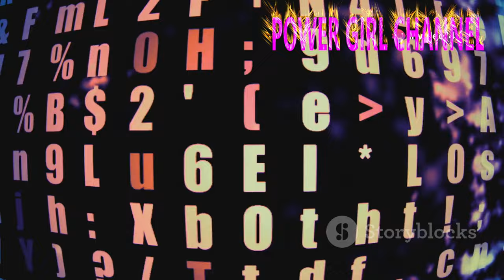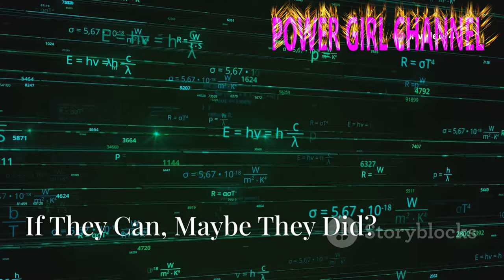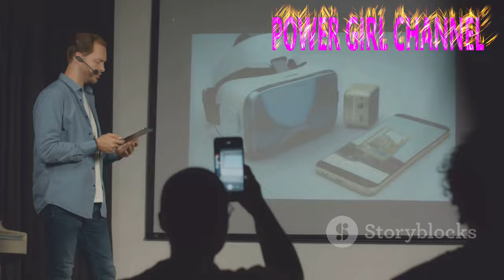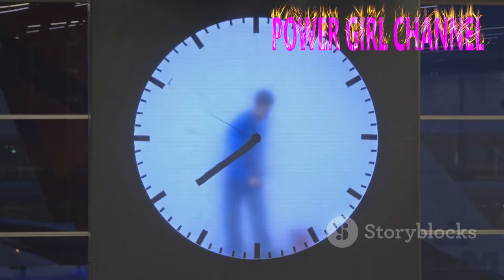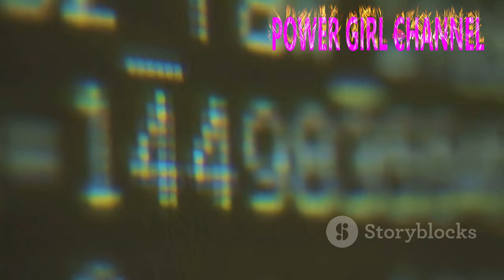Proof Of The Simulation Theory Scientists Cannot Ignore ‼️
1. In this compelling video, we delve into the intriguing concept of the Simulation Theory, exploring the evidence that has emerged from scientific research. Join us as we examine the arguments and findings that suggest our reality may be a sophisticated simulation. This thought-provoking discussion will challenge your perceptions of existence and reality itself.

2. This video presents a thorough investigation into the Simulation Theory, highlighting the scientific proof that has garnered attention from researchers and theorists alike. We will analyze the implications of this theory and the potential it holds for understanding our universe. Prepare to engage with ideas that may reshape your understanding of reality.

3. Explore the fascinating realm of the Simulation Theory in this enlightening video, where we present compelling evidence that scientists are increasingly unable to dismiss. We will discuss the philosophical and scientific ramifications of living in a simulated reality, inviting viewers to ponder the nature of existence. Join us for a journey into the unknown.
2) Add my channel to your featured channel box "AwesomeEats"
3) Embed this video on a blog
Hallo guys,  We will upload video about everything.

Recently uploaded
New to you
History